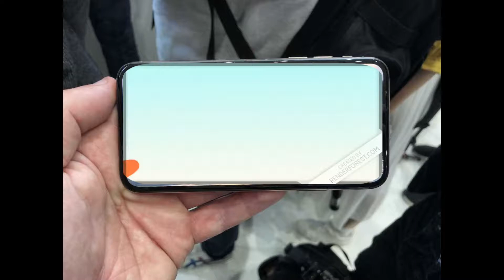Qspiders_Banaswadi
Congratulations Nadeem Got Placed top mnc